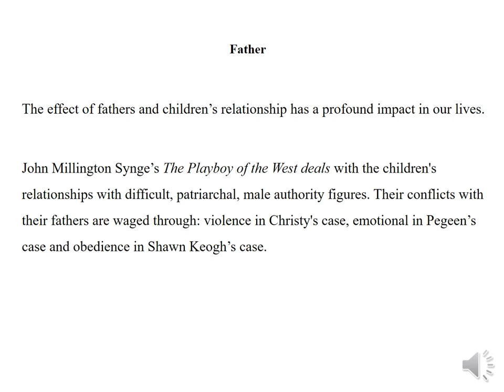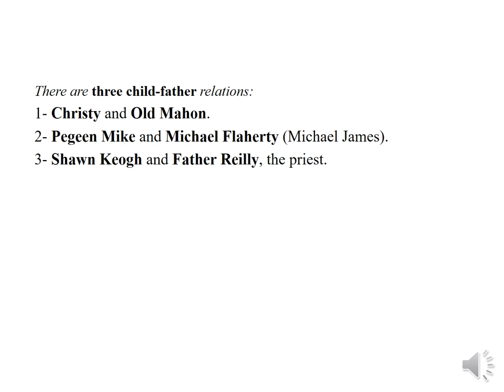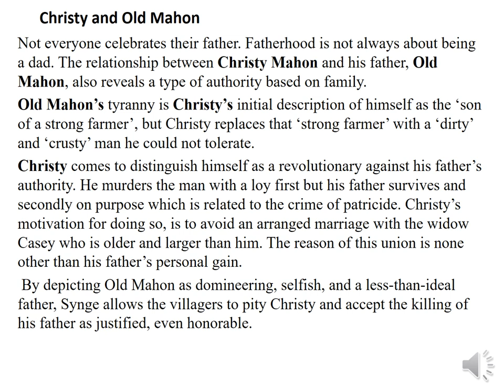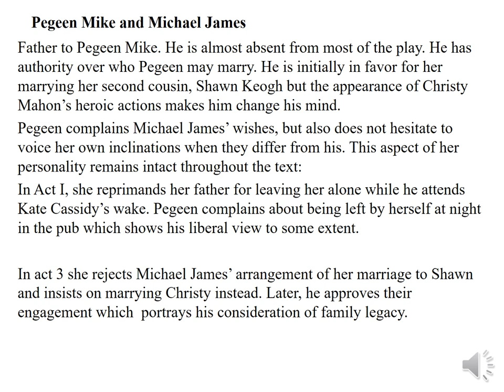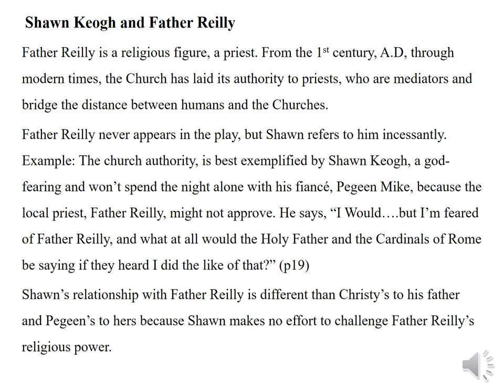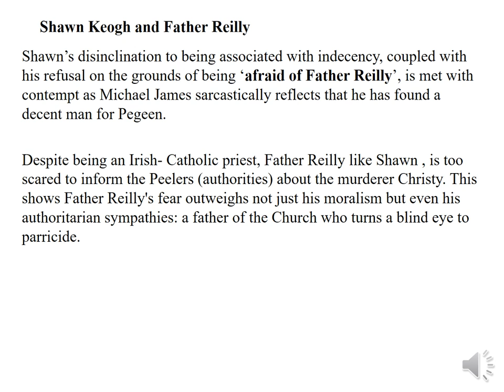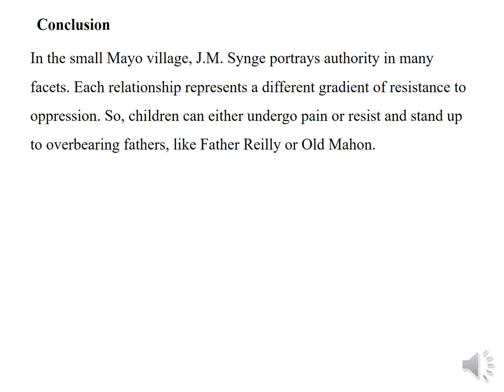The Playboy of The Western World by John Millington Synge: The Image of the Father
Summary and Themes#characteristics